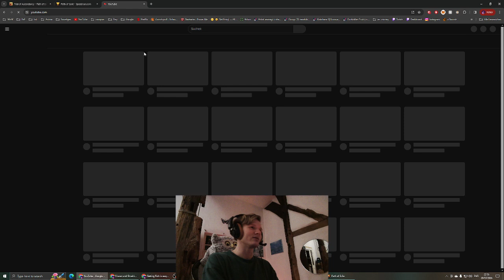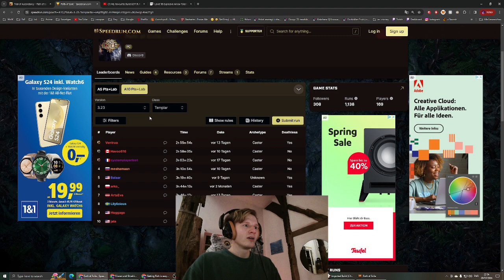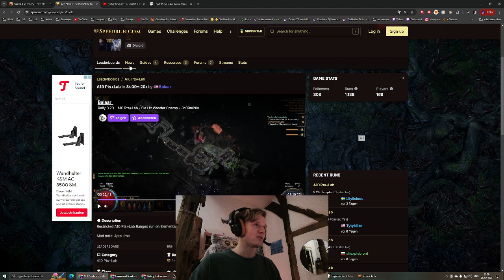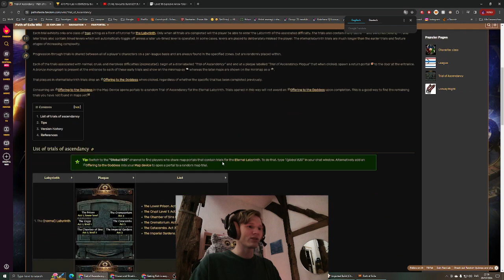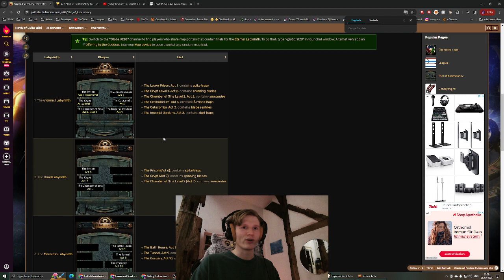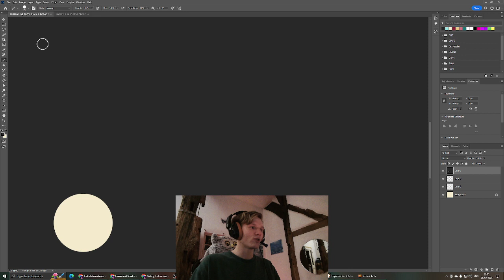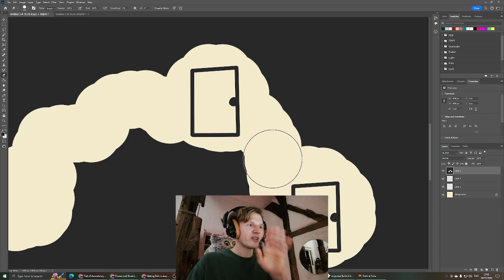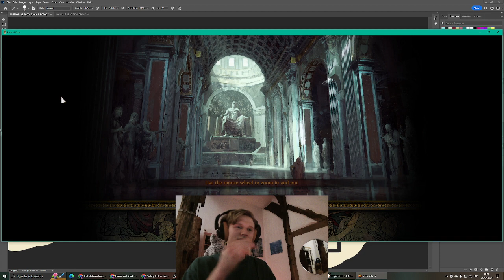PoE 3.24 Necropolis: Crush the Campaign in 5-6 Hours 🏃🏼💨 AS A COMPLETE BEGINNER 🐛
Title is not bait. 🐌

0:00 Introduction
1:00 Leveling
2:12 League Starter
3:16 Skip the League Mechanics
4:25 Double Check Your League Starter
6:04 Check Speed Runners
8:08 Ignore Quests, Just Play
9:37 Lab Trials
10:10 Read the Map
14:07 Never Stop Moving
14:38 Act 10 Example

Enjoy Your League Start 🐳